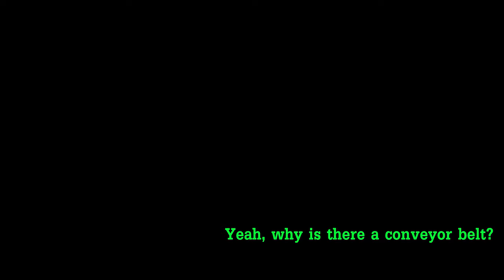Overcooked! 2 - Kitchen Nightmare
🤺A game of Overcooked! 2 with some friends🤺

A literal kitchen nightmare!